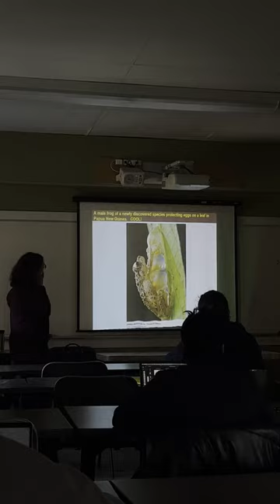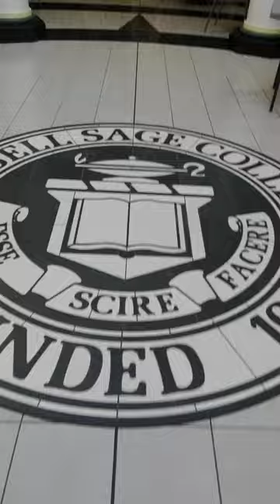Day in the Life at Russell Sage College : Saadé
Ever wonder what a typical day looks like for a RSC student? Meet Saadé.